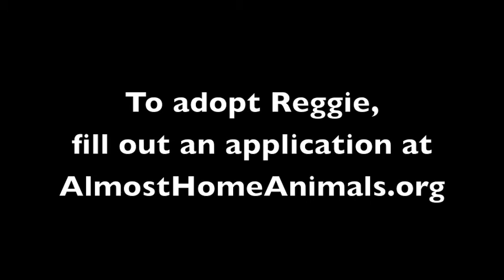Reggie - ADOPTED!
To adopt or foster Reggie, please fill out an application -- Almost Home is a truly no-kill shelter in Southfield, Michigan, dedicated to finding loving homes for EVERY animal.